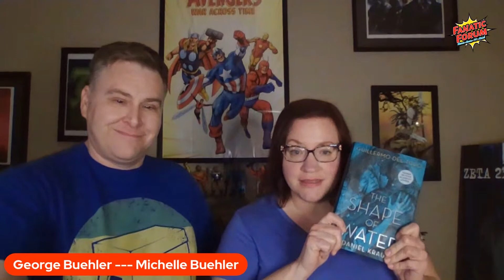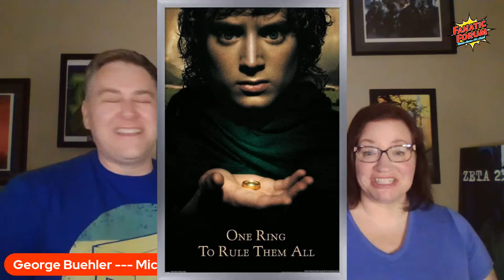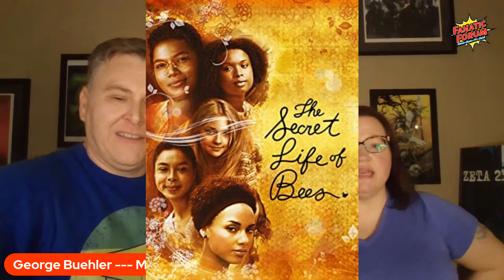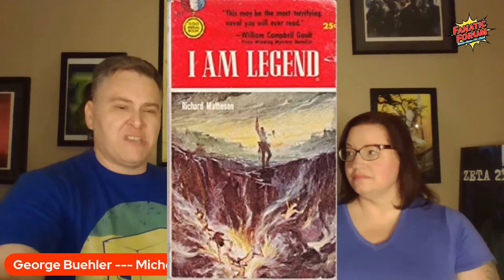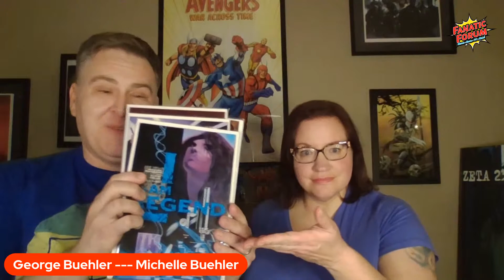What is your favorite adaptation?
This week on the Fanatic Forum, your Fanatic Prime George Buehler welcomes is guest Mrs. Fanatic Michelle Buehler on the show as they discuss their favorite adaptations. These can include TV or Film adaptations of books, comics, anime, video games, etc. More importantly what's your favorite? Join Fanatic Forum live Friday at 7pm eastern and be a part of the discussion!

The Fanatic Forum is a proud part of the Back of the Cereal Box podcast network.

Wanna host your own live streaming video podcast? Check out Stream Yard! It's what we use!